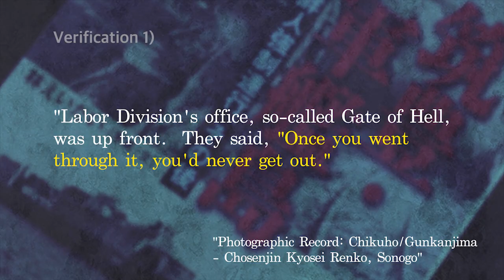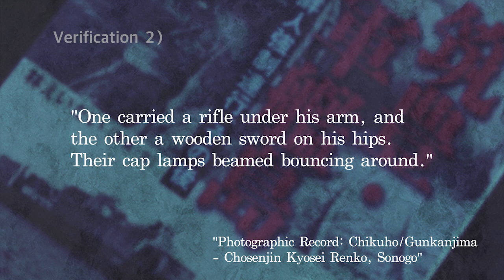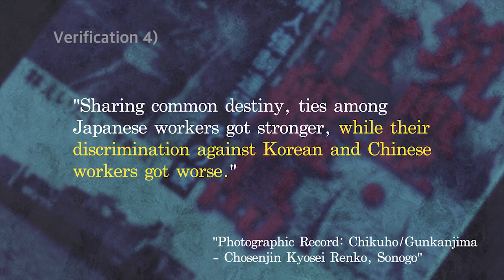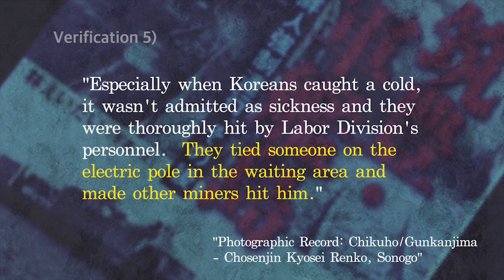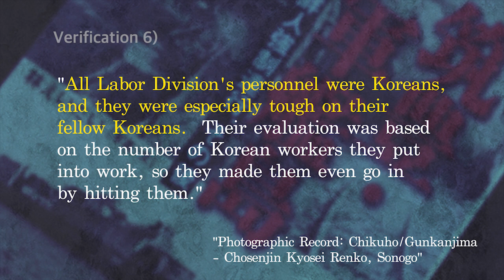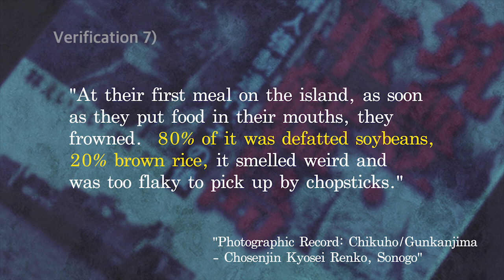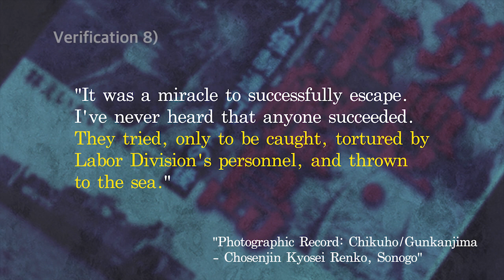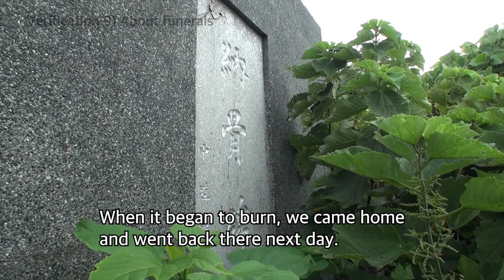Verification on "Photographic Record: Chikuho/Gunkanjima - Chosenjin Kyosei Renko, Sonogo"②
The wrapper of this book says “The history of misery of the Koreans who became victims of the war and the coal industry. 380 pictures collected over half a century and reportage reveal the truth of conscription”. The author is a nonfiction writer, Mr. Eidai Hayashi. Mr. Hayashi states about Hashima, “Shouldn’t we seriously think how many miners had to shed their blood here? We must not forget that the history of Hashima was founded on the sacrifice of Japanese, Koreans and Chinese. Hashima is not an island for tourism, but an island where we should mourn for the victims of mining, especially for Korean and Chinese workers.” Please take note of the reactions of the former Hashima Islanders to his reportage in listening to their testimonies.